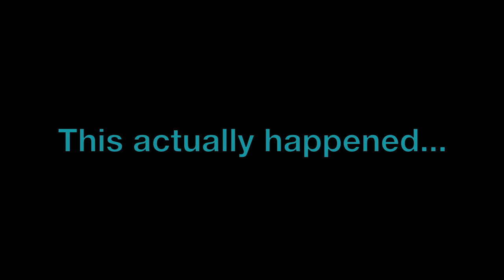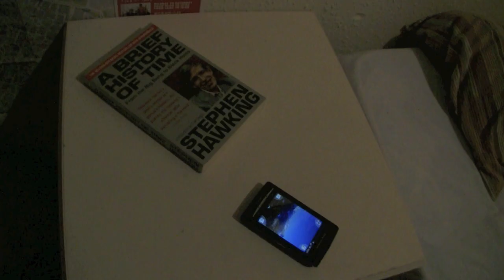Fridge/Freezer | Chris Kendall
Add my NEW twitter!!! It's very VERY imporTANT!